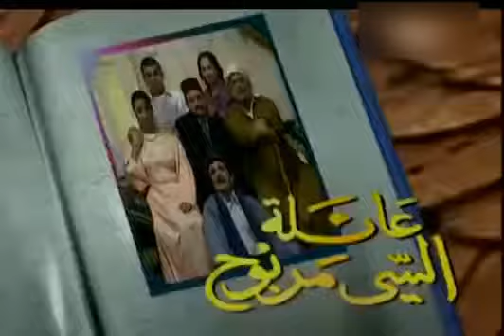3ailat Si Marbouh saison 1 épisode || عائلة السي مربوح الجزء الاول الحلقة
3ailat Si Marbouh
عائلة السي مربوح
3ailat Si Merbouh